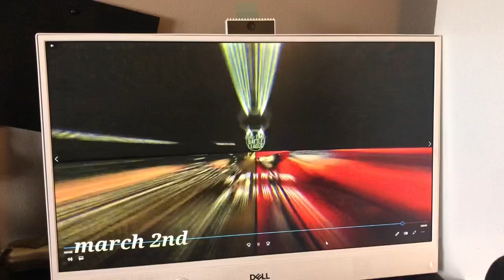O red 2-1 John John the don